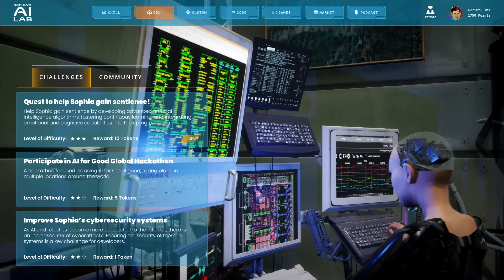Introducing Sophia's AI Lab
Welcome to Sophia's AI Lab - The home of your personal Sophia Robot.

Complete quests, learn to code and just have fun interacting and creating!